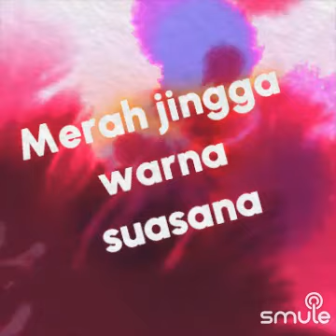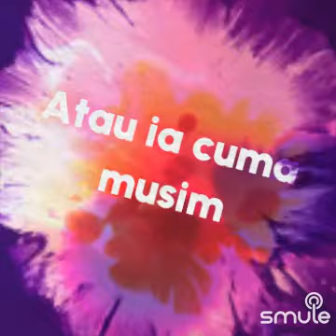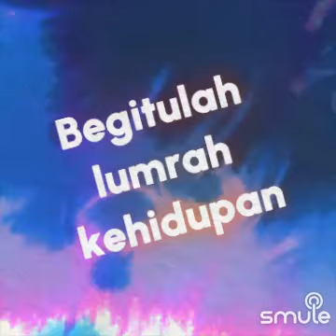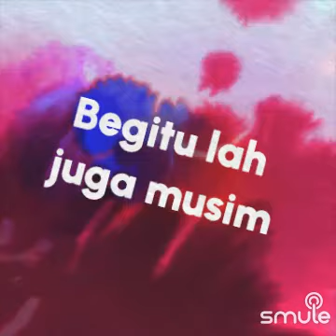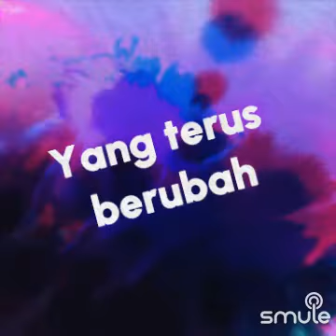Musim - Kembara (Cover by Portdy)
sempena hari jadi M Nasir 4.7.2024